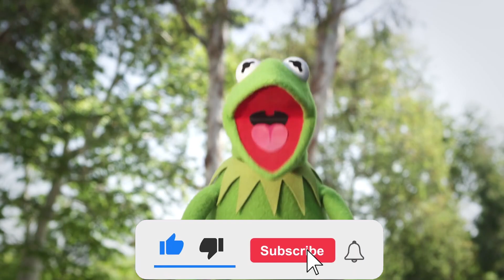Why Does Black Absorb Heat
In this video you will understand Why Does Black Absorb Heat

" Knowledge is power. Information is power. The secreting or hoarding of knowledge or information may be an act of tyranny camouflaged as humility. " 📜
- Robin Morgan

In BIG D videos you will develope your general knowledge and you will find interesting facts about our life and everything around us. 📚

⭐ Also share our content to your friends, animals and in another galaxy.